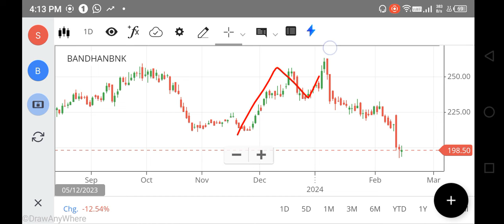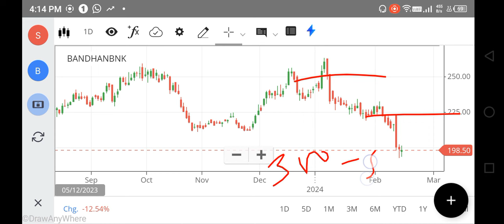BANDHAN BANK SHARE LATEST NEWS, BANDHAN BANK SHARE TARGET, BANDHAN BANK SHARE ANALYSIS, FOREX NIFTY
bandhan bank share falling reason,
why bandhan bank share price falling,
net stock
nifty 150
nifty infrastructure
singa nifty
sgx niftylive
idfc bank
pnb online banking
sbi corporate
indusforex
indusind forex
octafx mt4
octafx leverage
octafx deposit
octafx spread
my octafx
copytrade octafx
deriv forex
octafx broker
octafx copytrading
bybit exchange
bnbusdt
copytrade octafx
deriv forex
nse motilaloswal
sharekhan refer and earn
lme nickel
5paisa share price
octafx broker
bybit exchange
bnbusdt
copytrade octafx
deriv forex
nse motilaloswal
lme nickel
5paisa share price
octafx broker
cnbc rates
ishares s&p 500 information technology sector ucits etf
btal stock